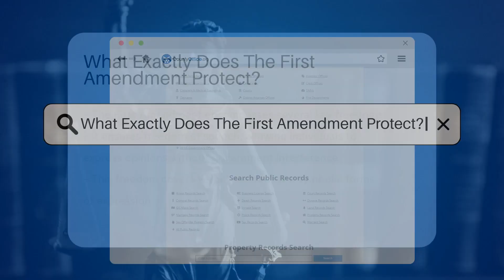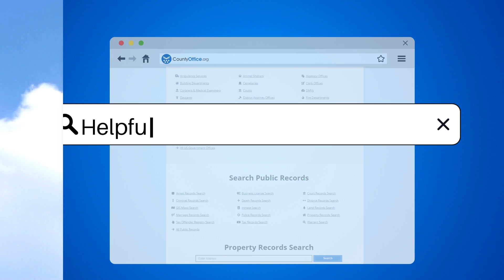What Exactly Does The First Amendment Protect? - CountyOffice.org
What Exactly Does The First Amendment Protect? In this informative video, we'll delve into the fundamental rights protected by the First Amendment, shedding light on its significance in American democracy. The First Amendment safeguards essential liberties such as freedom of speech, religion, press, assembly, and petition, ensuring individuals can express their opinions without government interference. Discover how this cornerstone of democracy upholds the separation of church and state, grants the press the right to report news without censorship, and empowers citizens to gather peacefully and petition the government for redress. Join us to explore the multifaceted protections offered by the First Amendment and gain a deeper understanding of its role in preserving a free society.